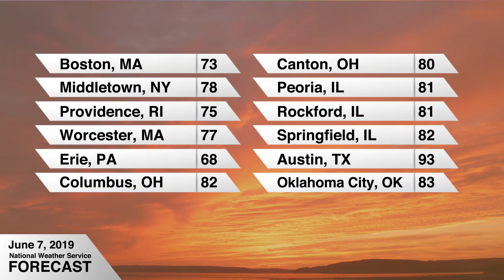Weather Forecast - Friday, June 7, 2019